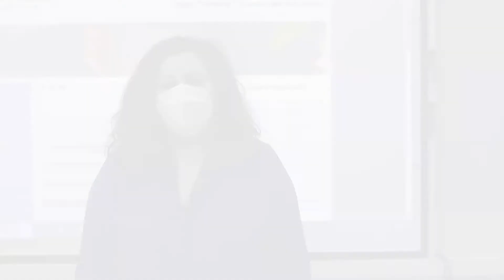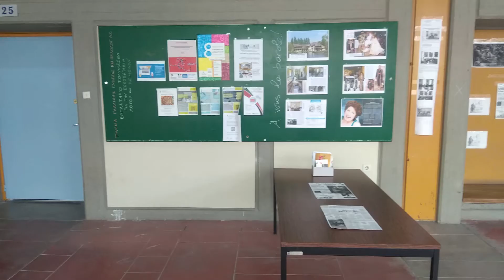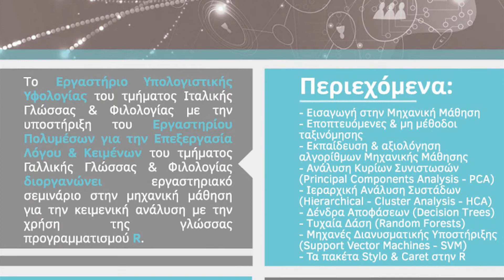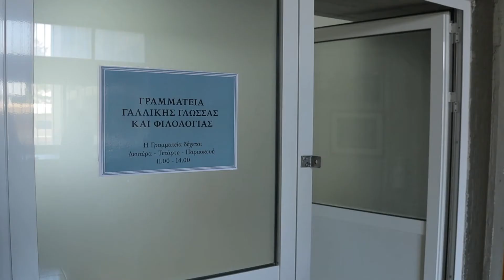Παρουσίαση του Τμήματος Γαλλικής Γλώσσας και Φιλολογίας του ΕΚΠΑ